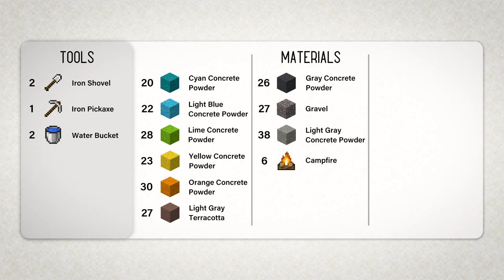Minecraft | How to Build a Yellowstone Prismatic Hot Spring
A hot spring inspired by the Giant Prismatic Spring in the Yellowstone National Park. With this easy tutorial, you will have the tools to build a prismatic spring in your own world! This build is adjustable and expandable.

The seed I used: -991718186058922
Coordinates: x334 y64 z-107

Many more videos will come, so let me know what you would like to see next.

Much Love❤️

-Tehkato

GAME INFO

RESOURCE PACKS
• Texture:
  - None / Default

CREDITS

OTHER

Materials (0:00)
The Hole (0:14)
The Color (0:43)
The Steam (2:11)
The Water (2:37)
Outro (2:57)